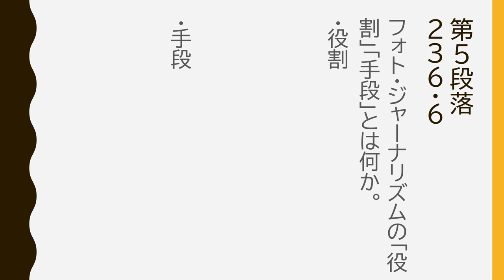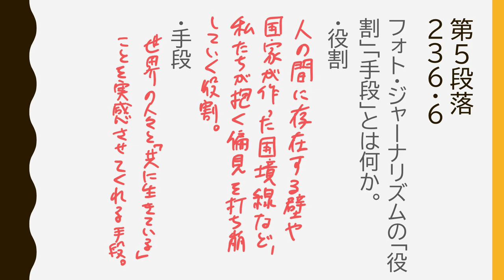【現代文】長倉洋海「写真の持つ力」内容を確認しよう その２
現代文の教科書などに掲載されている長倉洋海「写真の持つ力」の解説です。
この動画では意味段落４〜５を解説します。自習に役立ててください！